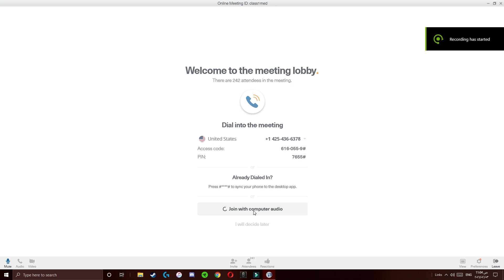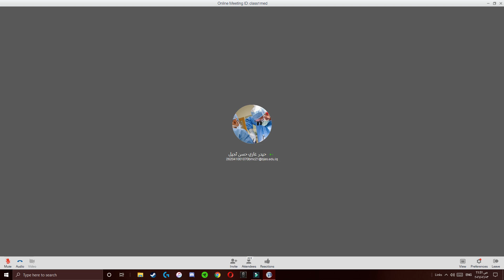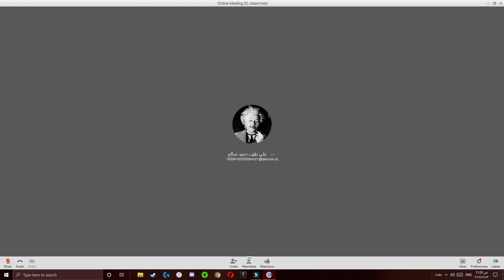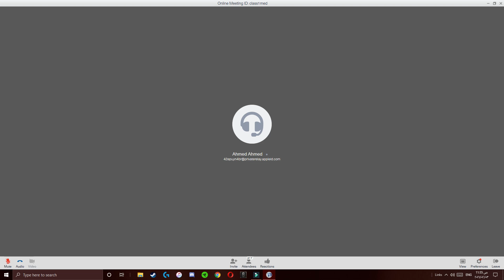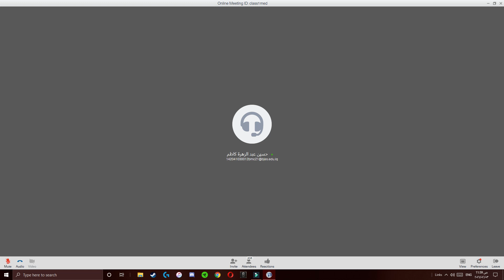اجوبة دكتور سامر على اسئلة الطلبة